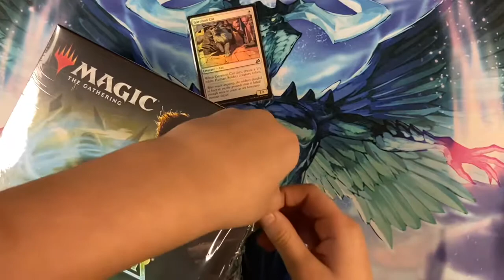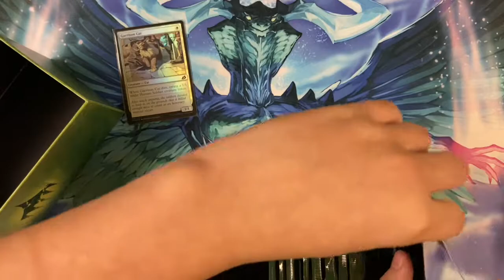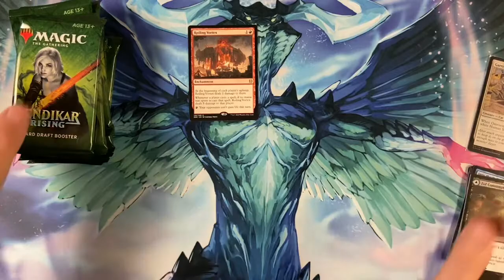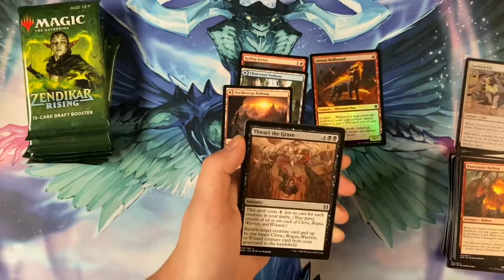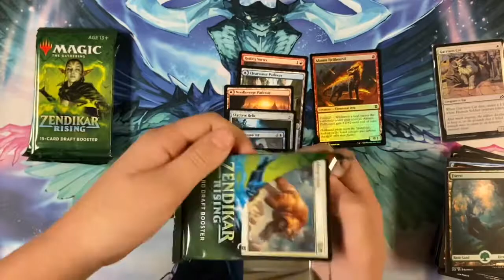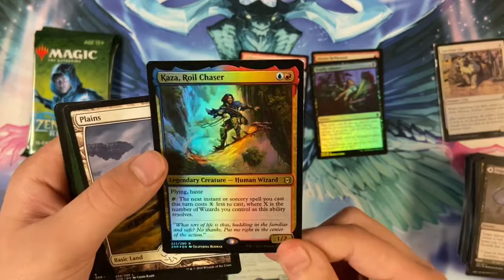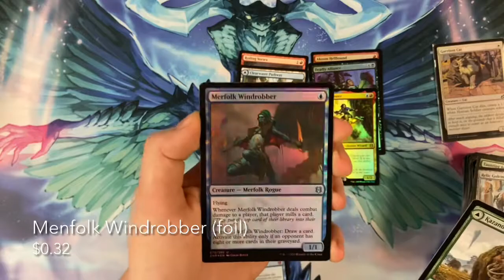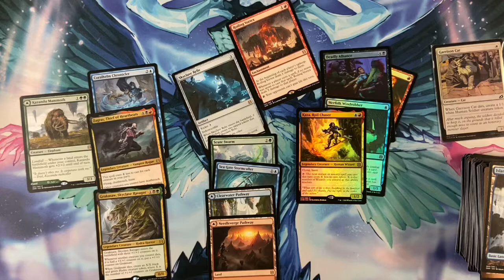Thing 2 opens his Zendikar Rising bundle!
All prizes must be claimed on Discord; link your YouTube account to your Discord account!